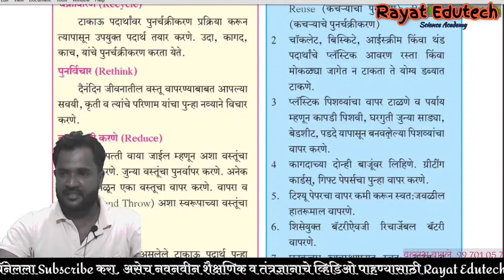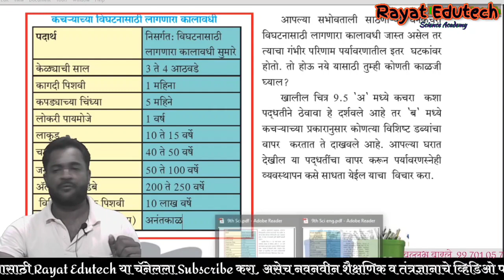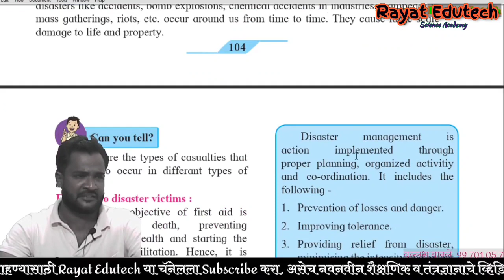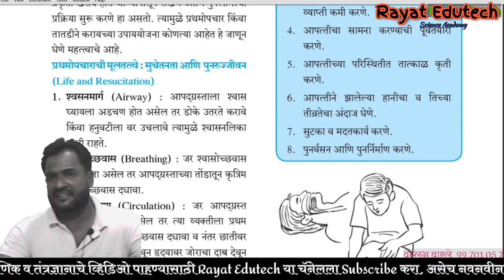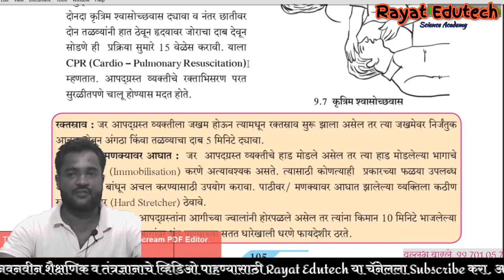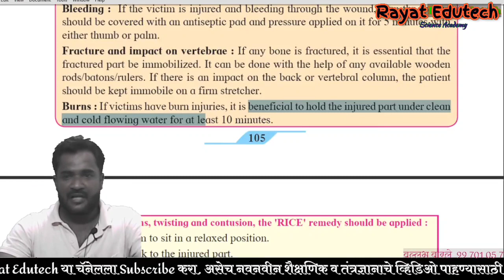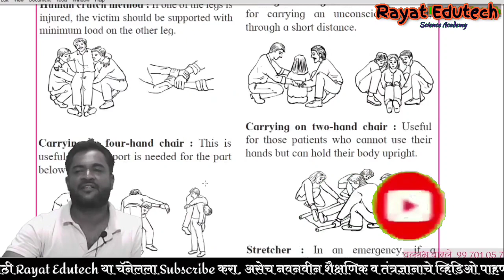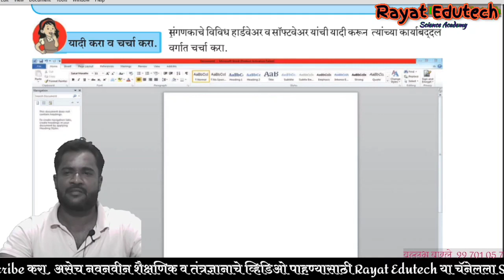प्र.9.पर्यावरणीय व्यवस्थापन । 9वी विज्ञान व तंत्रज्ञान | Environmental Management| 9th Sci | Video_5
मधील व्हिडिओ 4 आज अभ्यासू या...
महत्वपूर्ण नोट्स सहित
जर तुम्ही या प्रकरणाचा व्हिडिओ पहिला पाहिला नसेल तर तो नक्की पहा त्याची लिंक व्हिडीओ च्या शेवटी दिलेली आहे

🟣 *विज्ञान व तंत्रज्ञान* 🟣
नमस्कार विद्यार्थी व शिक्षक मित्रानो यापूर्वी आपण *स्मार्ट pdf* च्या माध्यमातून सर्व व्हिडिओ एकत्र केले होते.तुम्ही ते पहिले असतील ही .
आता तुम्हाला *सर्व व्हिडिओ ची playlist* ची लिंक देत आहे त्यात सर्व व्हिडिओ तुम्हाला एकत्र अभ्यासा येतील.

टीप: रोज सकाळी नऊ वाजता 10 वी विज्ञान व तंत्रज्ञान चे Live Class असतात, तुम्ही सुध्दा तासाला हजर राहू शकता
आमच्याशी नियमित संपर्कात राहण्यासाठी Rayat Edutech च्या Telegram चॅनेल वर Join व्हा👇🏼